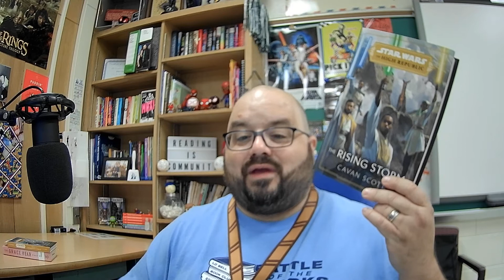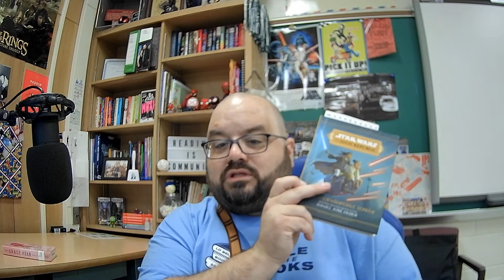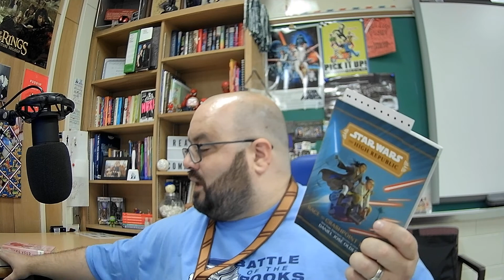The Rudie Librarian talks about Star Wars The High Republic: The Rising Storm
The Rudie Librarian talks about Star Wars The High Republic: The Rising Storm by Cavan Scott.

For more High Republic stuff, check out Starlight Beacon: A Star Wars High Republic podcast featuring me and Gary Mastriano.